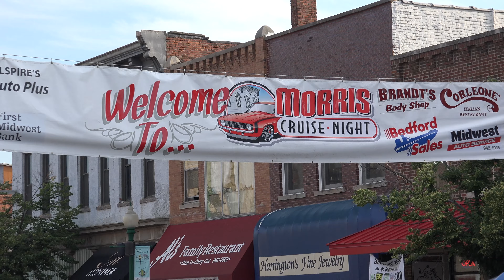Chevy Twin Turbo Camaro modified with lambo doors and many mods - Morris Car show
A twin turbo Camaro with many many modifications such as: lambo doors, custom wheels, 20 inch rims, stainless steel 3 inch exhaust, custom paint, custom lighting in engine bay, wheels and undercarriage.